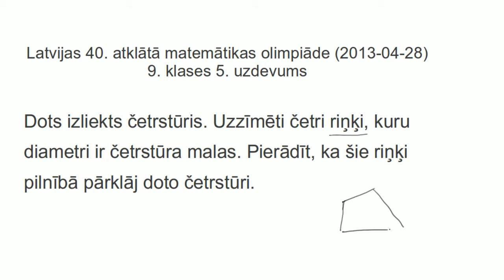AMO2013, 9.klases 5.uzdevums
Dots izliekts četrstūris. Uzzīmēti četri riņķi, kuru diametri ir četrstūra malas. Pierādīt, ka šie riņķi pilnībā pārklāj doto četrstūri.